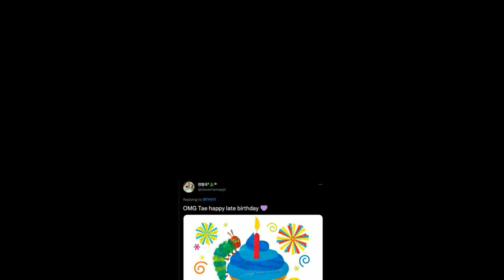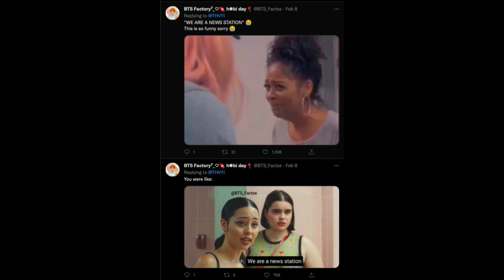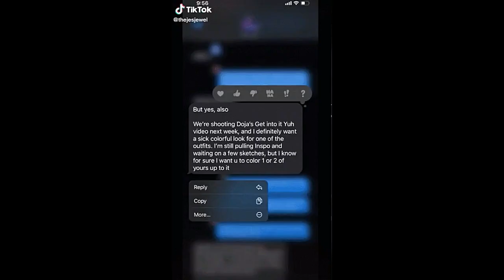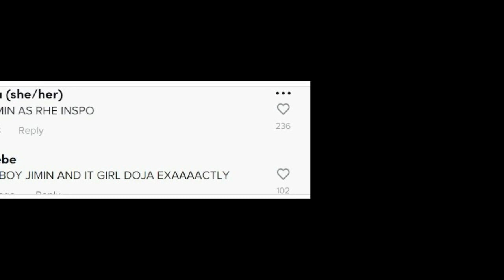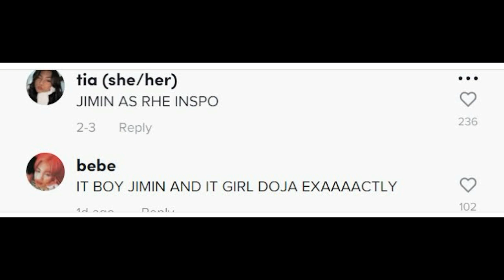Jimin Menginspirasi Doja Cat, Evolusi Jhope & Stasiun Berita Klarifikasi Terkait V BTS